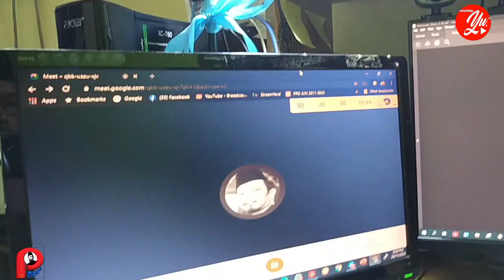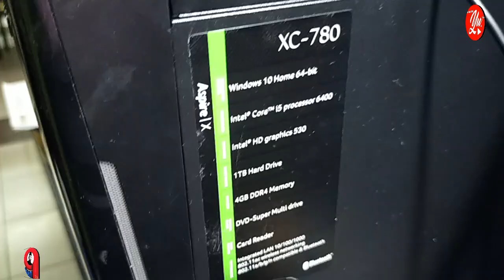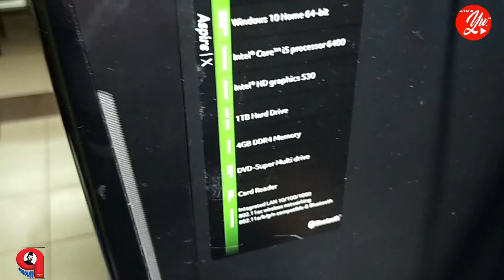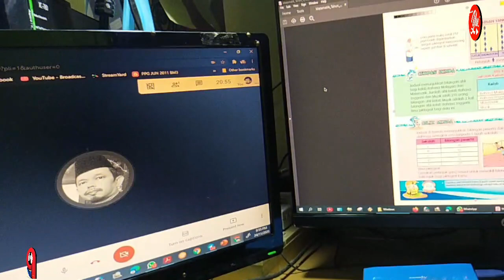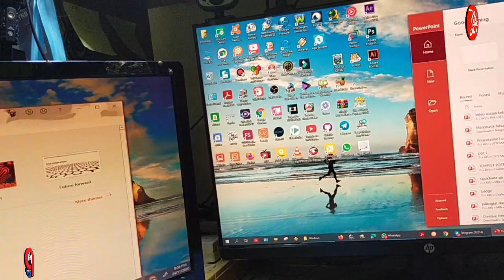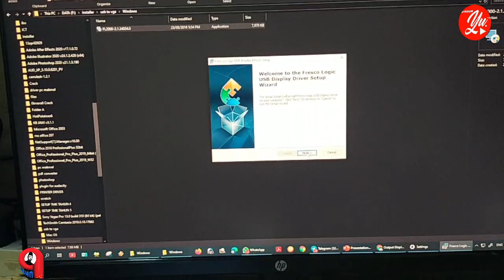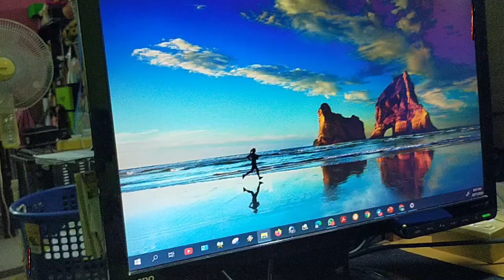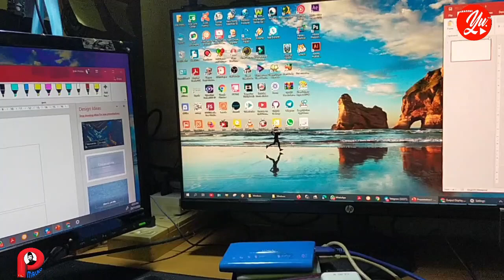JADIKAN DESKTOP ANDA 2 MONITOR - VGA DAN HDMI - USB TO VGA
Bagi yang bermaslah untuk menjadikan komputer desktop anda 2 monitor supaya mudah bagi anda untuk melakukan kerja-kerja seharian seperti kelas ONLINE, ada caranya...
Untuk desktop yang sudah ada GPU tiada masalah
Yang ada 2 port VGA dan HDMI juga mudah untuk jadikan 2 monitor
Bagi desktop yang ada 1 sahaja port iaitu VGA port, anda boleh dapatkan USB to VGA kabel. Murah sahaja dan proses memasangnya juga mudah.
Selamat mencuba. Semoga berjaya